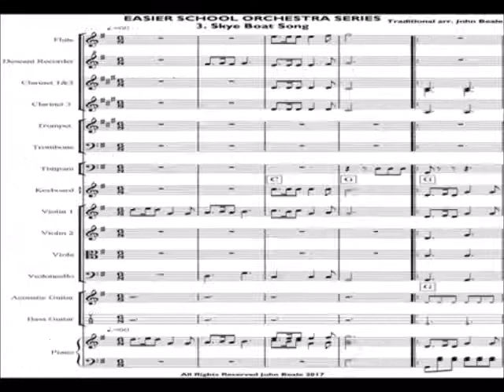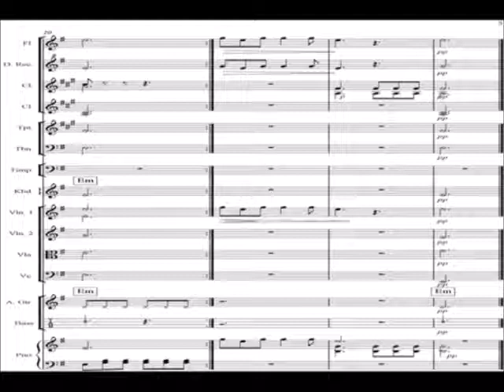EASIER SCHOOL ORCHESTRA SERIES No. 3 Skye Boat Song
Available for purchase on tes.com (Sib 5 and PDF score + parts), sheetmusicplus.com (PDF score + parts) and scoreexchange.com (PDF score + parts)

WOODWIND  Fl. Rec. Cl 1,2,3
BRASS  Tr  Horn in F, Tbone,
PERCUSSION Timpani,
STRING Vl 1&2, Vla. Cello
Keyboard, Guitar, Bass Guitar
Piano,